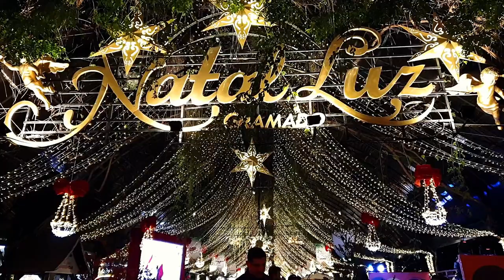natal luz de gramado toda magia do natal (2019)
As melhores dicas de Hotéis e Pousadas em Gramado você encontra aqui. Acesse:

Natal Luz Gramado

A cidade toda é preparada para receber milhares de turista e não é para menos, pois o Natal Luz de Gramado é conhecida em todo o Brasil.

Luzes, Espetáculos, Shows, Desfiles. As ruas principais ficam repletas de luzes, transformando o sonho em realidade.

Capucho turismo

WatsApp
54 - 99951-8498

Telefone agência
 Gilberto GATUCHO: 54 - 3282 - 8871